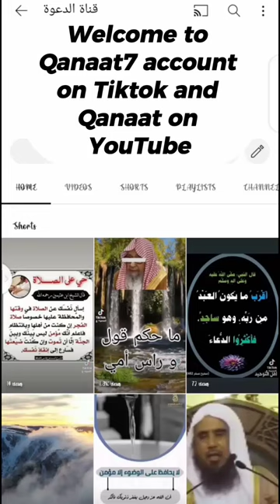shorts subscribers @fares-youssef saudiarab